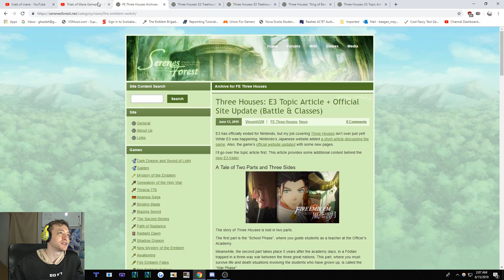Nostalgia Trip! Trials of Mana Nintendo E3 Gameplay Reaction.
🍀ＣＬＩＣＫ ＨＥＲＥ🍀

Trials of Mana, originally released in Japan as Seiken Densetsu 3,[a] is a 1995 action role-playing video game developed and published by Square (now Square Enix) for the Super Famicom. It is the sequel to the 1993 game Seiken Densetsu 2 (released as Secret of Mana outside Japan), and is the third installment in the Mana series. Set in a high fantasy world, the game follows three heroes as they attempt to claim the legendary Mana Sword and prevent the Benevodons from being unleashed and destroying the world. It features three lengthy main plotlines and six different possible main characters, each with their own storylines, and allows two players to play simultaneously. Trials of Mana builds on the gameplay of its predecessor with multiple enhancements, including the use of a time progression system with transitions from day to night and weekday to weekday in game time, and a wide range of character classes to choose from, which provides each character with an exclusive set of skills and status progression.

The game was designed by series creator Koichi Ishii, directed by veteran Square designer Hiromichi Tanaka, and produced by Tetsuhisa Tsuruzono. Artwork was produced by manga and anime artist Nobuteru Yūki, while the music was composed by Secret of Mana composer Hiroki Kikuta. Although the game was only published in Japan, English-speaking players have been able to play Seiken Densetsu 3 due to an unofficial English fan translation, first released in 2000. Seiken Densetsu 3 received considerable acclaim from reviewers, who praised the graphics as among the best ever made for the Super Famicom and the gameplay as an improved version of its predecessor's. The plot received mixed reviews by critics, who found the overlapping stories to be interesting and to enhance replayability, but the characters and plotlines themselves to be flat and clichéd. Overall, the game is considered by some critics to be a Super Famicom classic.

In June 2017, the game was included in the Seiken Densetsu Collection release for the Nintendo Switch in Japan; the collection was released in June 2019 in North America as Collection of Mana with Seiken Densetsu 3 titled Trials of Mana. That same month, a remake of the game under that title was announced for worldwide release for Microsoft Windows, Nintendo Switch, and PlayStation 4 in early 2020.